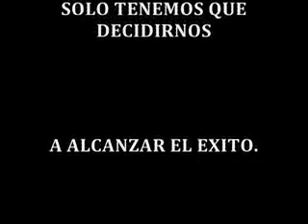Tu Puedes. Dúo Pimpinela